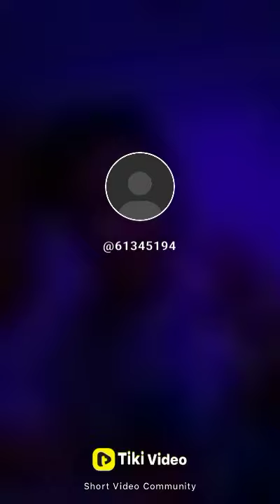soche na kahele💝💝💝